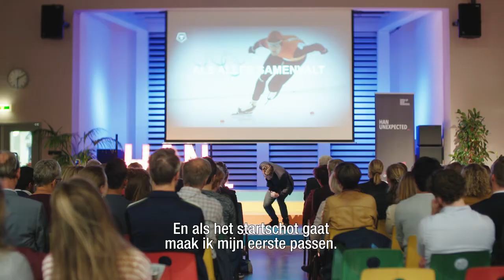Motivatiespeech door Mark Tuitert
Samenvatting van een van mijn presentaties over het omgaan met tegenslag, presteren en persoonlijke ontwikkeling.